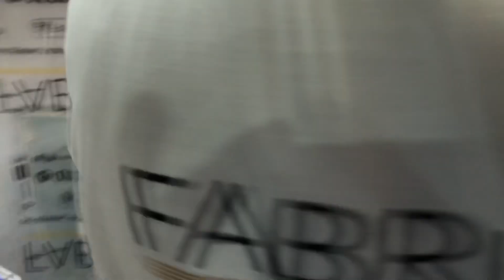How to iron Lehenga at home | Lehenga steam press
How to iron Lehenga at home | Lehenga steam press | steam iron for Lehenga
How to iron Lehenga at home
How to iron Lehenga pleats
How to iron Lehenga duptta
How to iron Lehenga plates
How to iron bridal Lehenga
How to iron heavy Lehenga at home
How to steam iron Lehenga
How to iron net Lehenga at home
How to iron net Lehenga
How to iron organza Lehenga